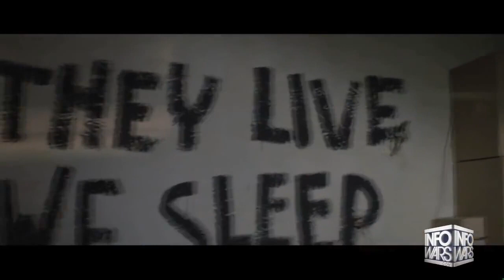Der lustige Verschwörungsdealer aus dem Internet: Aliens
Nur echt beim Verschwörungsdealers ihres Vertrauens, egal ob Aliens, jüdische Weltverschwörung, innere Hohlerde, Chemtrails, Haarp, Reptiloiden, BRD-GmbH, RFID-Chips, ... die Wahnmacher haben für alles eine Theorie.